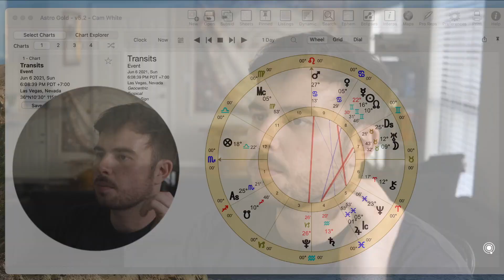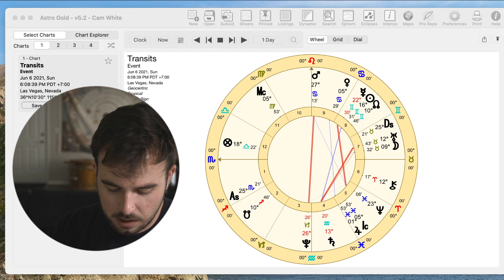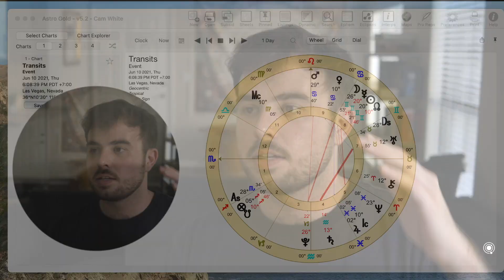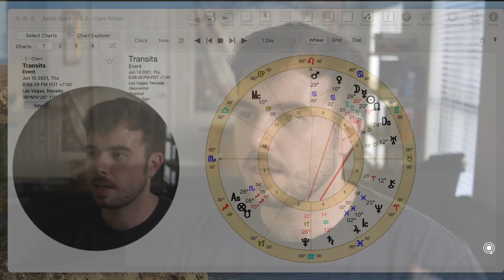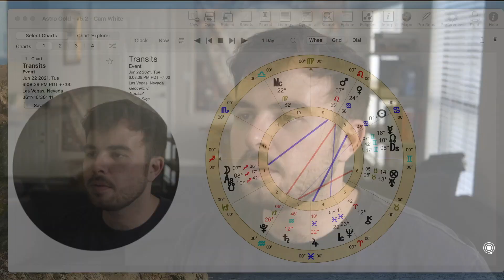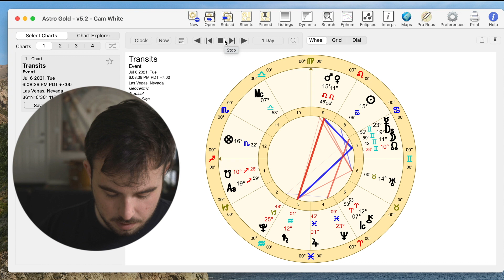Mercury Retrograde 2021 in Gemini What's Going to Happen?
ALL LINKS!